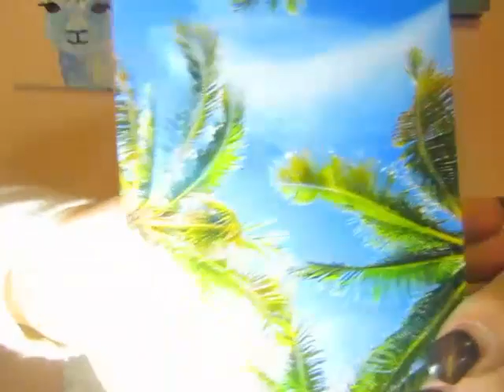Q&A || Get To Know Me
Hi! I am so excited to finally get started; this has been a long time coming... It has taken much encouragement from friends and family to do this, but I am glad I finally am!
Todays video is a question and answer video to get to know me a little better. I hope you enjoyy this little intro to my channel and what I am all about:)